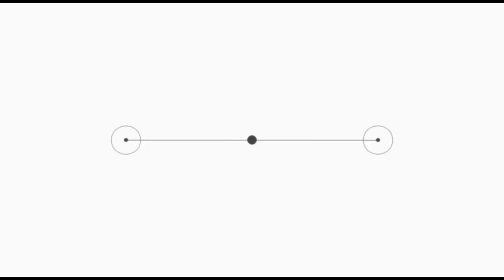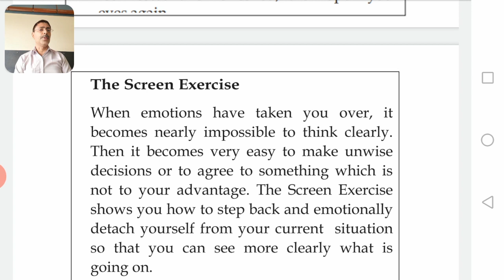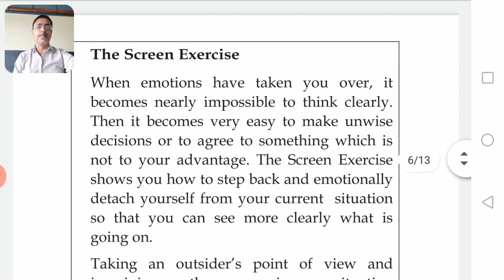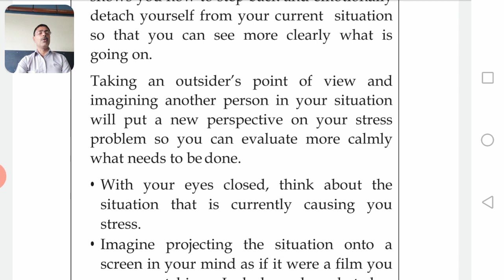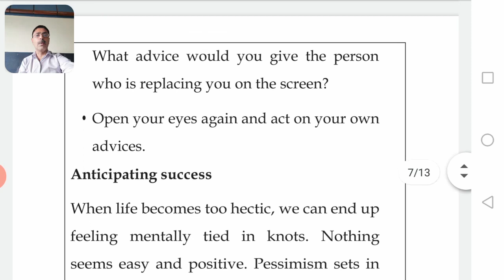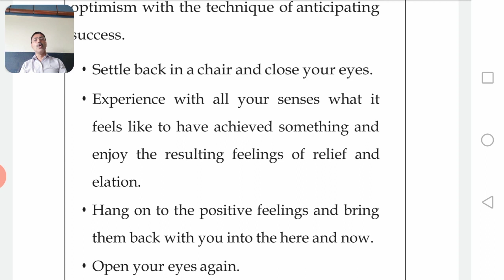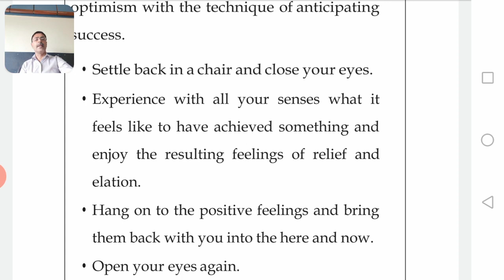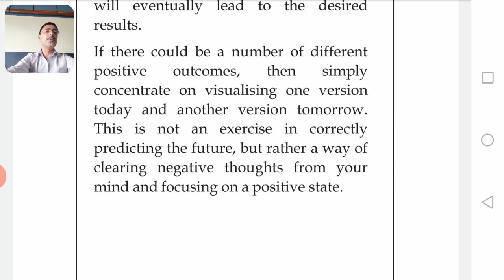Std. 12 Sci./Com. | Eng. | Unit. 03 | Read. 01 | Lec. 15